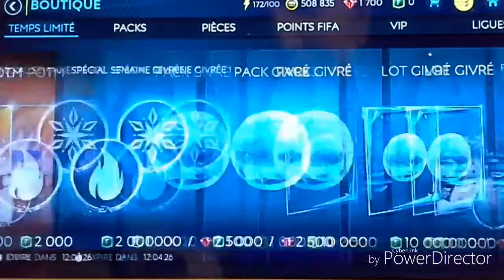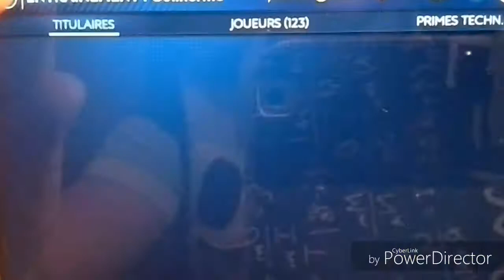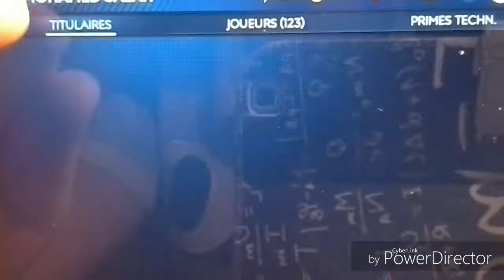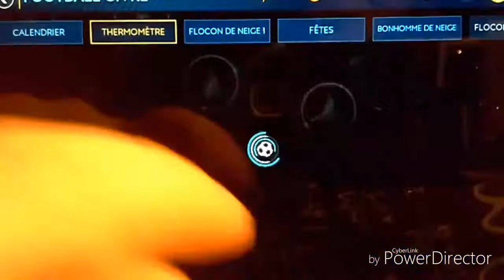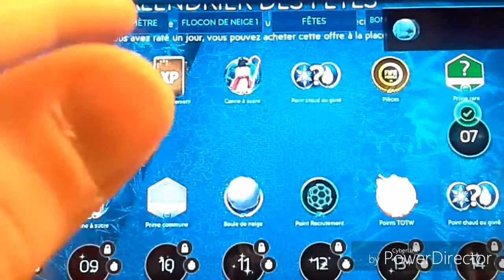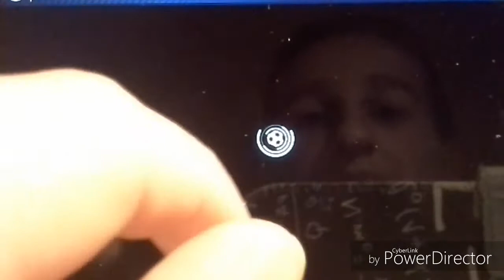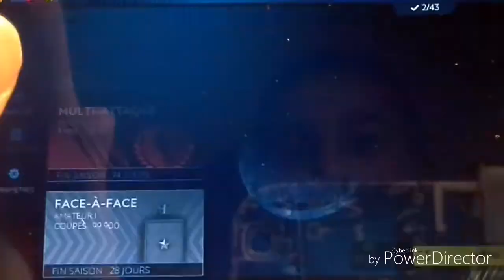Susaeta 85 Gen !! Fifa mobile 19